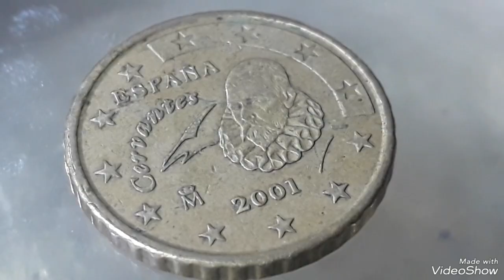Spain 10 Euro Cents 2001 Mint error That sold for big Money !!!